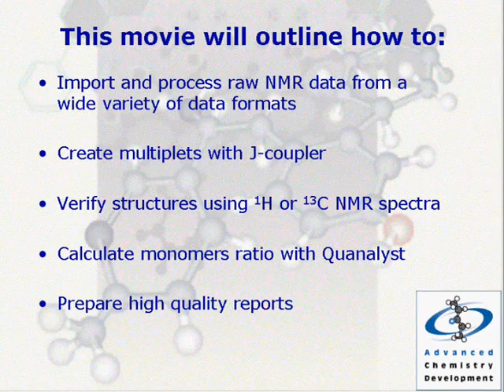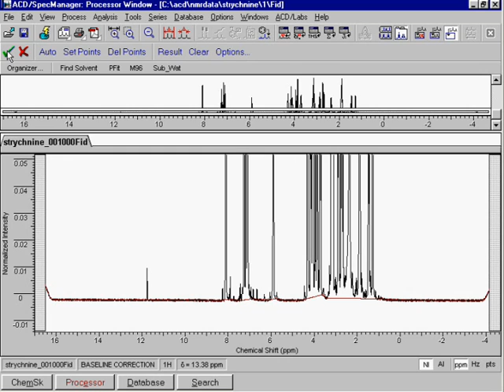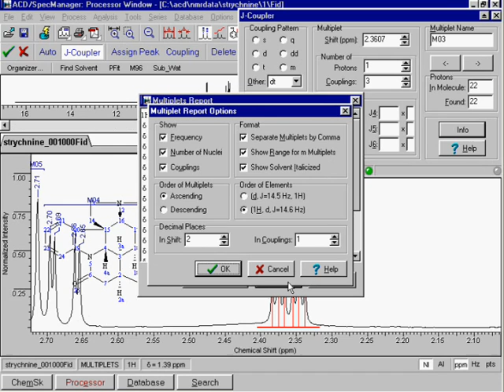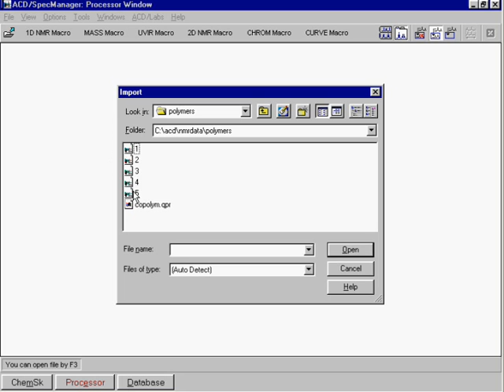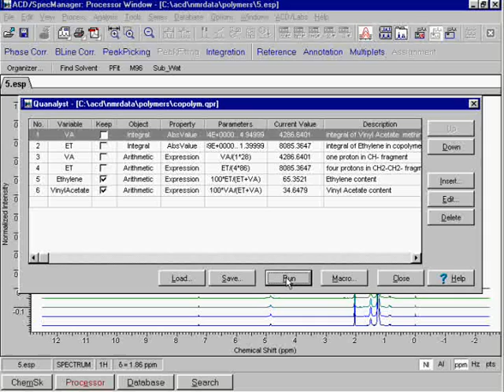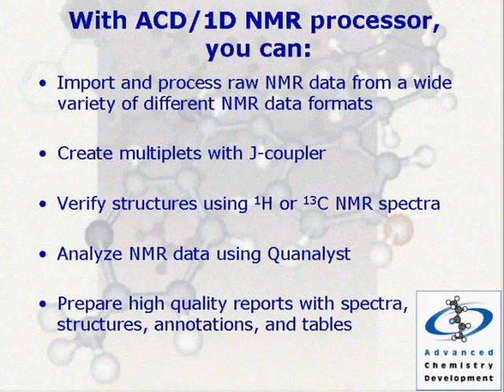ACD/1D NMR Processor Processing, Analysis and Reporting (obróbka analiza i tworzenie raportów)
Prezentacja oprogramowania ACD/Labs
ACD/Labs software presentation.
ACD/1D NMR Processor